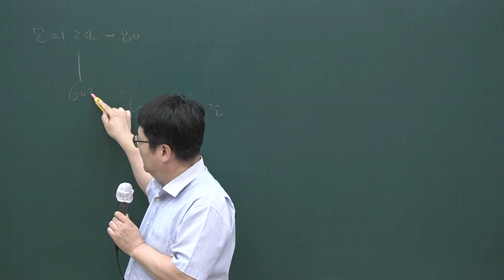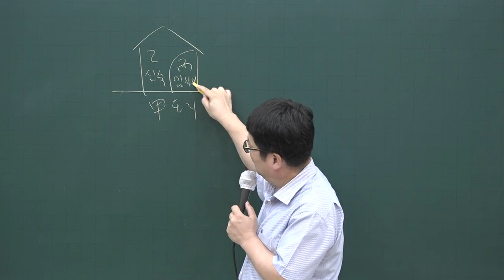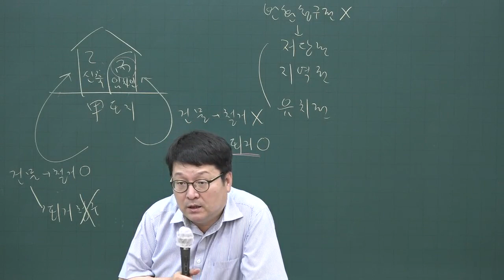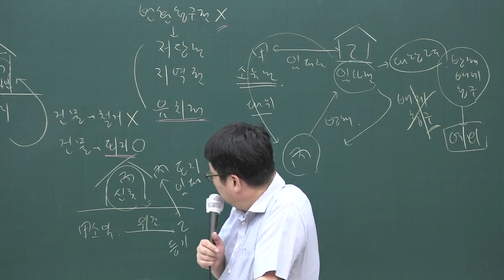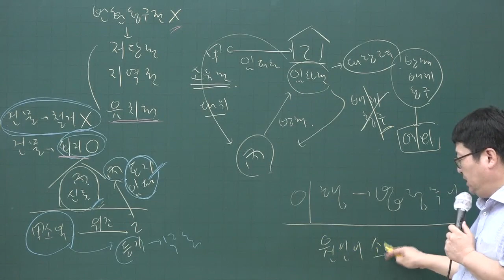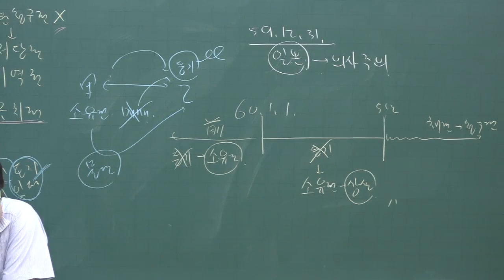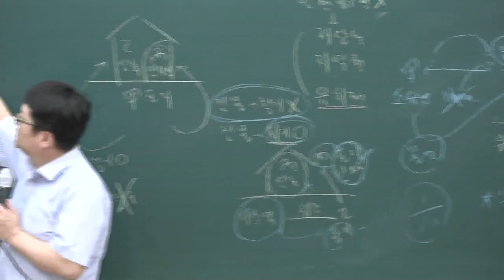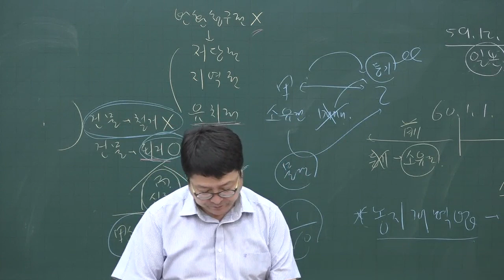[공전무] 2020년 공인중개사 민법 문제풀이과정 7-14